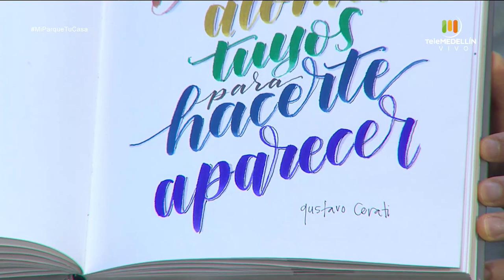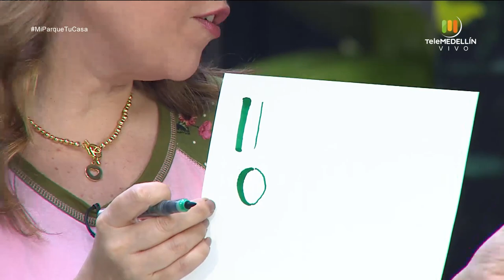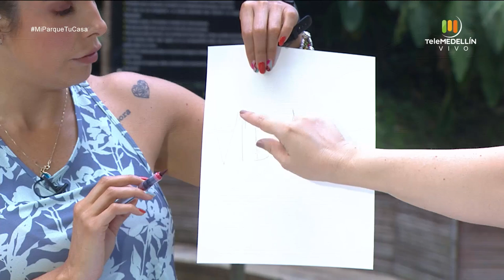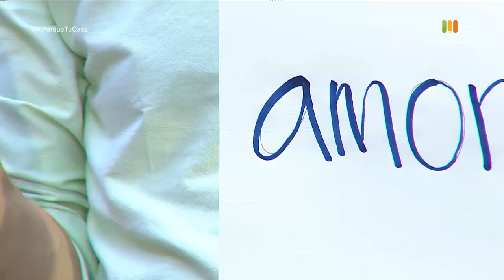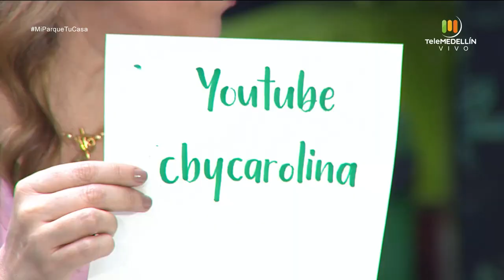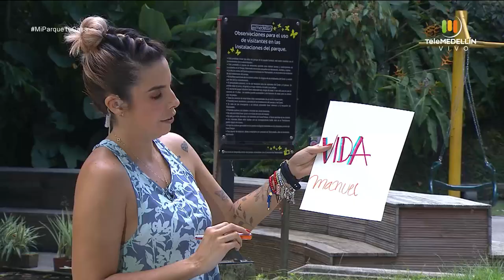Los síntomas y consecuencias de los biopolímeros, qué es el lettering [Mi parque, tu casa] Telemedel